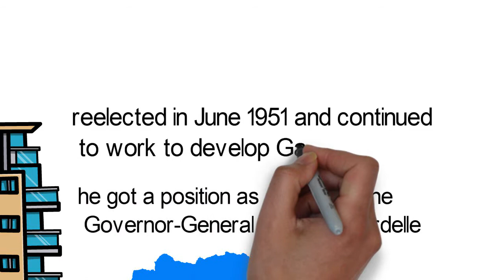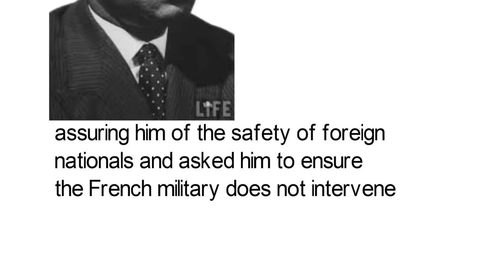Biography of Jean Hilaire Aubame, former president of Gabon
Jean-Hilaire Aubame was a Gabonese politician who was active in Gabon’s pre-colonial and post-colonial era. He occupied the office of president of Gabon in a period of great political instability but he was in office for less than 48 hours before he had to vacate it. Strange right? Let’s check out the full story. Born into a Fang family near Libreville on the 10th of November 1912, Aubame was dealt a cruel hand by fate when he lost his father at only eight years of age and his mother at eleven. The responsibility of looking after the young Aubame then fell on one Abbé Jean Obame, stepbrother of Léon M'ba who would later become president of Gabon and Aubame’s arch political rival.